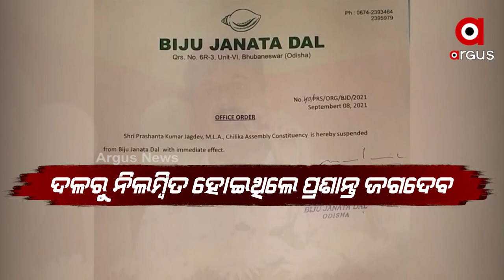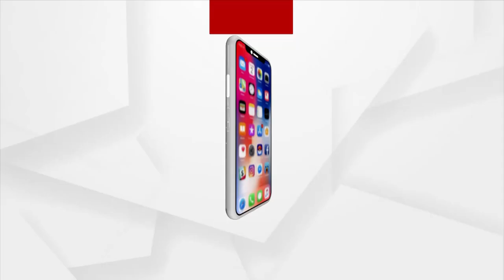MLA Prashant Jagdev Row: Will Chilika MLA be expelled or will Odisha Govt delay his expulsion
Will Chilika MLA Prashant Jagdev be expelled for his heinous act or will Odisha Government delay his expulsion?